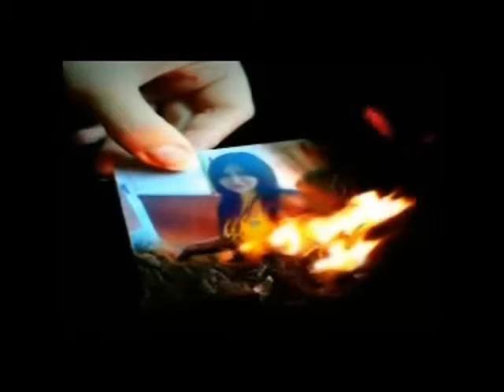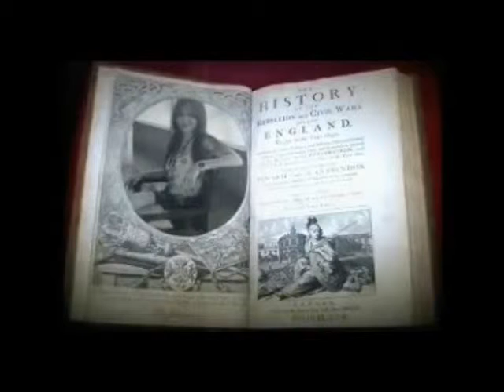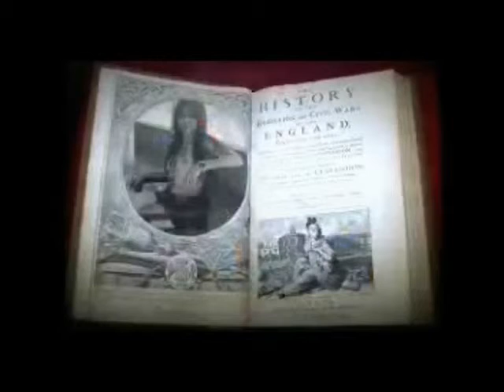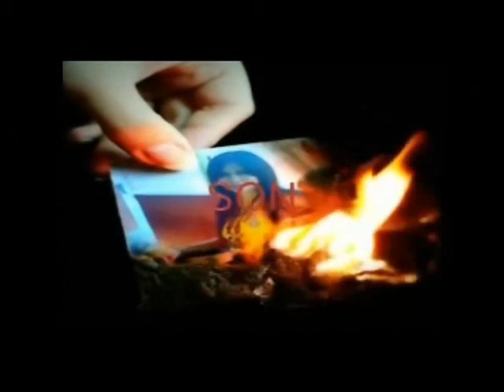Vefa Zamanli-Klipi- Cillibom-bom.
Vefa Zamanli-Klipi-Cillibom-bom.Turk sarkisi.Aranjoru Populyar Turk Sanatcisi ve Aranjoru Turqay Yilmaz Ve Murad Ozdemirdir.Sarki Turkiyede Yagmurlar Studiyasinda yapilmisdir.Fotolardan hazirlanmis rolik.